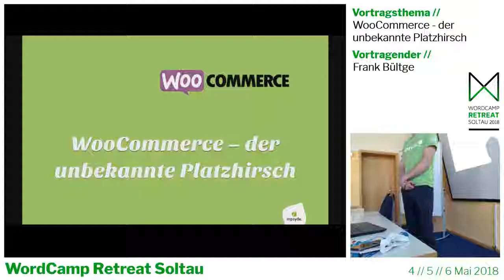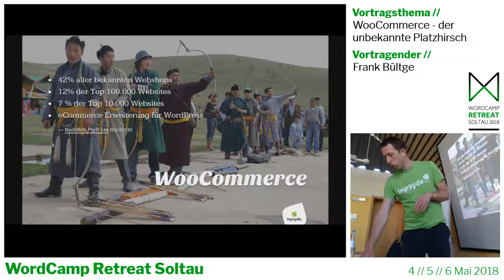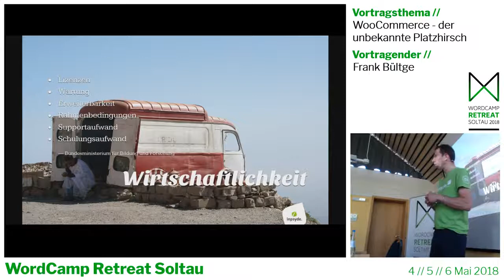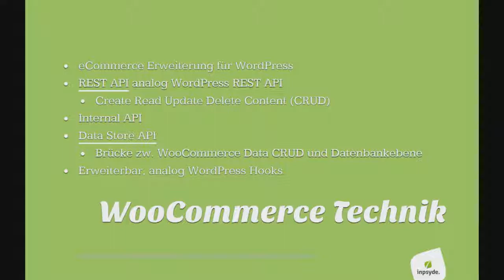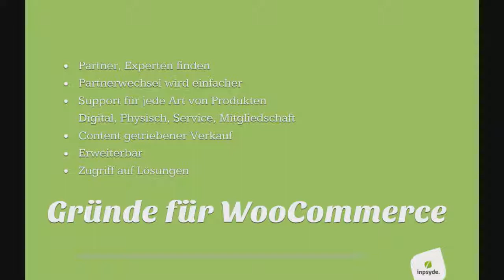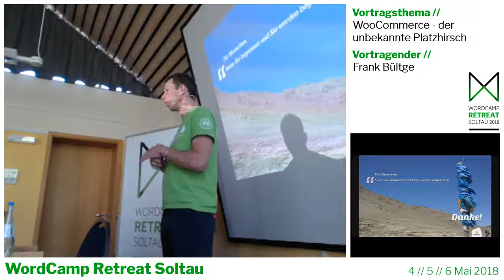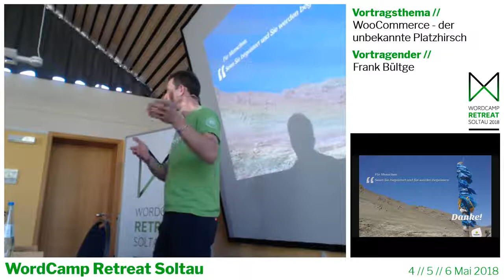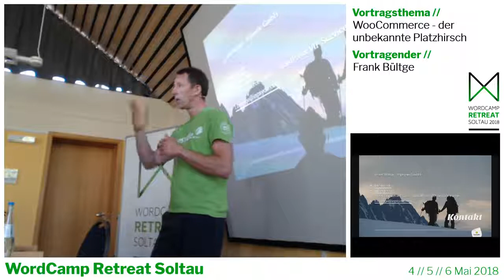Frank Bültge: WooCommerce - der unbekannte Platzhirsch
BarCamp Track